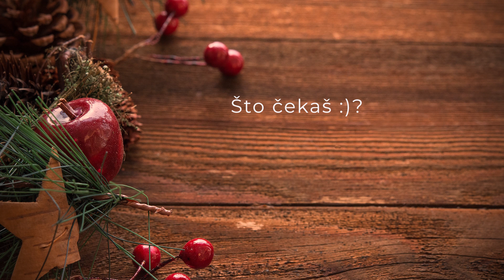Što čekaš? | Adventsko promišljanje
Mi stalno nešto čekamo u svome životu. Što ti čekaš? Poslušaj ovo adventsko promišljanje koje donosi don Josip Ulić i zastani razmisli čekaš li uistinu prave stvari ;)

Svećenik: don Josip Ulić

Prati nas:
Potrebna nam je i vaša pomoć kako bismo i dalje donosili plodove naše smokve.   Hvala unaprijed na svakoj donaciji!

Podaci za uplatu:
BANKA: Raiffeisenbank Austria d.d.
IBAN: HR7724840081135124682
SWIFT: RZBHHR2X
PRIMATELJ:  Pod Smokvom, Voćinska ulica 4, 10360 Sesvete
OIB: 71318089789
SVRHA: Pod Smokvom - donacija